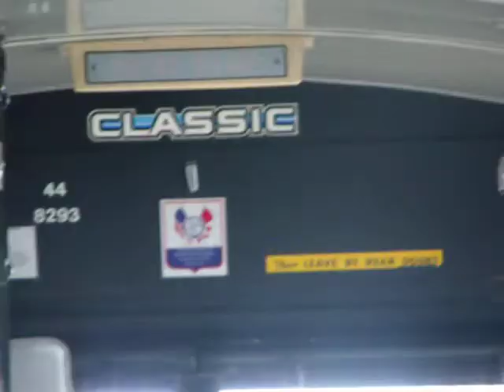1992 MCI TC40-102N Classic (Brandon Transit 44)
This bus has a Detroit Diesel 6V92TA engine and a Allison VR731 transmission. 44 is to be retired around Late August when the D40LFR's and D35LFR's come.